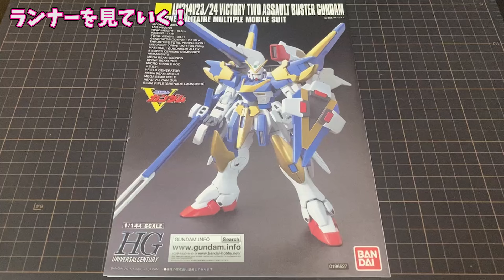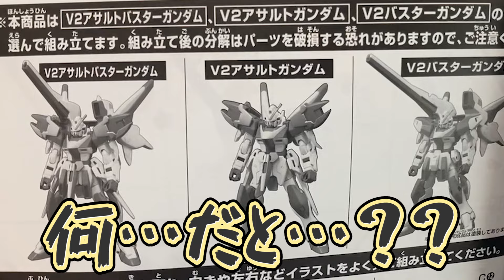【機動戦士】プレイバリュー激高！各パターン再現可能なV2アサルトバスターガンダムをレビュー！【Vガンダム】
GAKIOのガンプラレビュー動画！

今回は機動戦士Vガンダムより

『HG 1/144 V2アサルトバスターガンダム』を組みました！

アサルト、バスター、アサルトバスターと3パターン再現可能なプレイバリュー激高キット！しかもリーズナブル！

ED曲
「Yuka Hiroki」様

GAKIOのX⇩
＠GAKIOGUNDAM